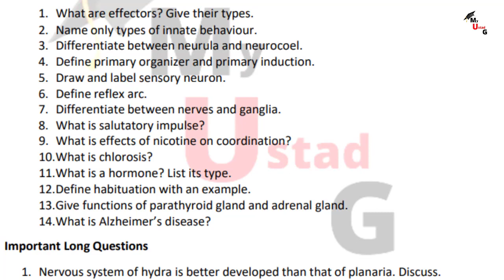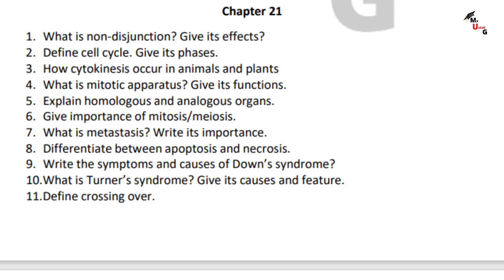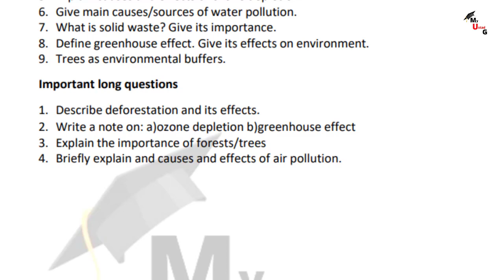12th Biology Guess Paper 2022 – 2nd Year Biology Guess 2022 – FSc Biology Guess Paper 2022-Bio Guess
Dear Students
 in this class we discuss Biology guess paper 2022 class 12 for all Punjab Boards

1. Biology guess paper 2022 class 12 for all Punjab Boards

*IMPORTANT*

About Me:
Follow me on What’s App:
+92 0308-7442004